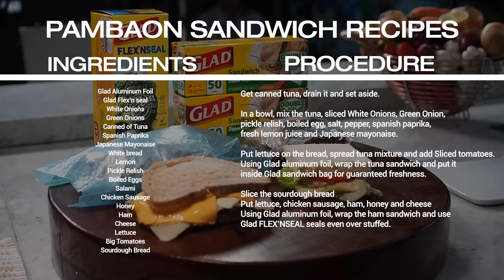Goma At Home: Pambaon Sandwich Recipes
This Sunday, we are preparing two easy and perfect for "Baon" sandwich ideas for your kids when they go to school, or for yourself when you go to work.

A homemade baon is always made better and healthier. Plus it helps save money.

For these recipes, the ingredients are white onions, green onions, canned tuna, paprika, japanese mayonnaise. white bread, lemon, pickled relish, boiled eggs, salami, chicken sausage, honey, ham, cheese, lettuce, tomatoes, sourdough bread. And of course, I used GLAD Aluminum Foil, Sandwich Zipper Bags and Flex n Seal to properly pack the sandwiches so they can stay fresher for a longer period.